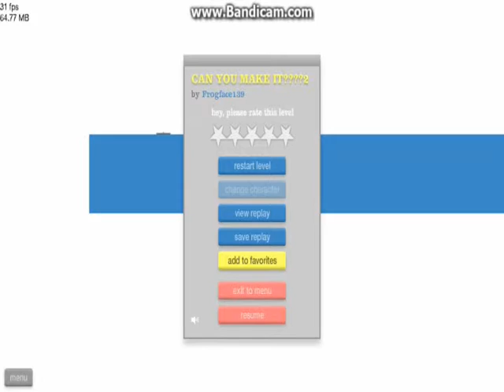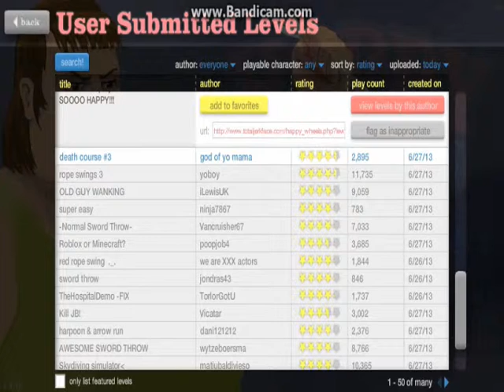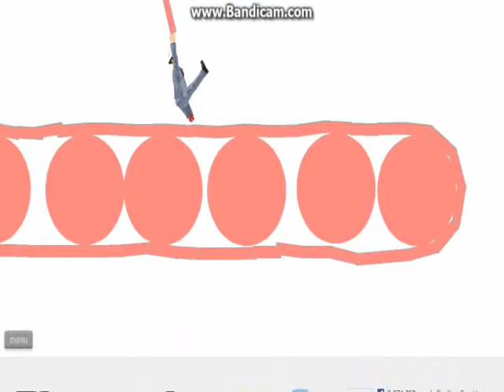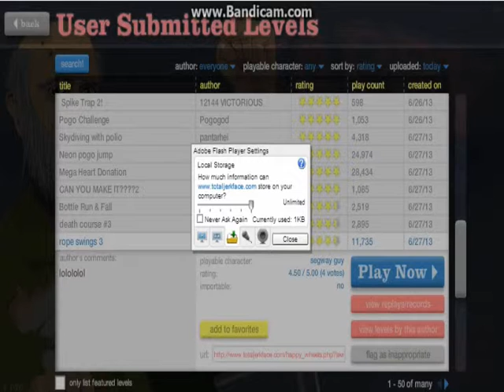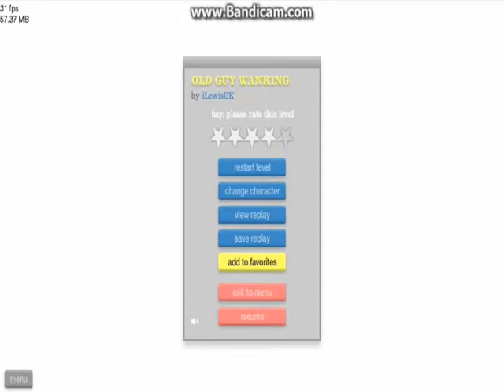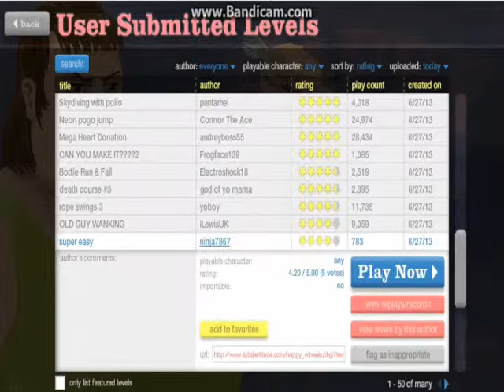happy wheels pt6 wth (jamal)